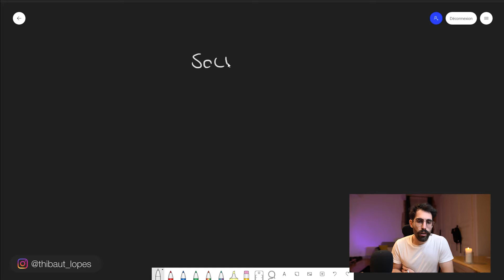Les gamers sont des génies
📝 Le Système de Productivité, l'outil ultime pour stopper la procrastination et atteindre ses objectifs

Hey ! Si on ne s'est pas déjà rencontrés, moi c'est Thibaut, un Entrepreneur / Animateur 3D qui fait des vidéos sur son temps libre.
À travers mon contenu sur cette chaîne, je partage les stratégies que j'utilise pour être plus productif et évoluer dans l'échelle sociale.

LIVRES ET MATÉRIEL QUALITATIFS :
Ma bibliothèque privée
Mon setup Youtube

00:00 - Intro
00:42 - Tips Vitesse
00:55 - Social - Guilde
05:56 - Social - Mentor
07:22 - Défi
08:56 - Facteurs d’enrichissement
14:36 - Gestion de Ressources
19:11 - Système de Quêtes
23:14 - Métiers
27:57 - Debrief
28:50 - Outro

Comment s'inspirer des jeux pour avoir une stratégie dans la vie ?
C'est ce qu'on voit dans cette vidéo, on parle d'ascension sociale, de guilde, de mentor, de finance, de gestion de ressources, des systèmes de quêtes et aussi des métiers.